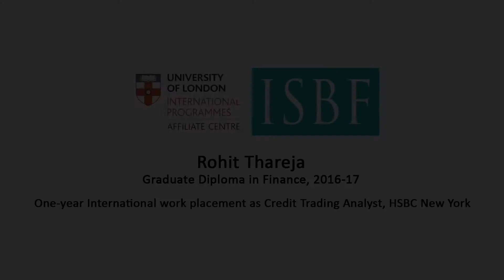My College Experience | Student Speak with Rohit Thareja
Rohit Thareja
Graduate Diploma in Finance at ISBF, 2016-17
One-year work placement as Credit Trading Analyst at HSBC New York

Click here to know more about Diploma in Finance at ISBF